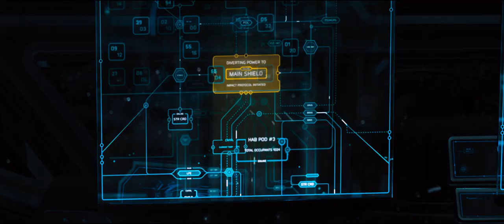avalon spaceship hit meteor starting movie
in Passengers